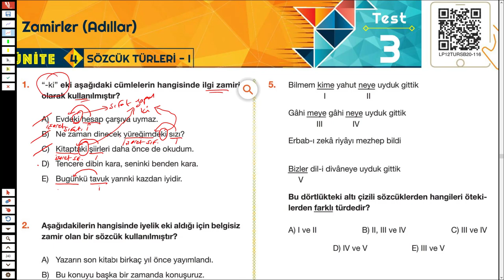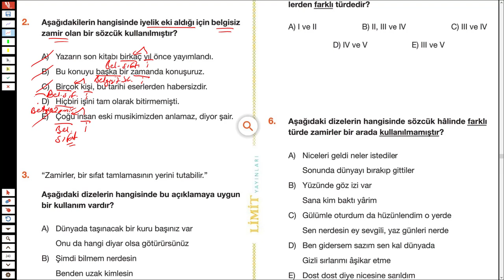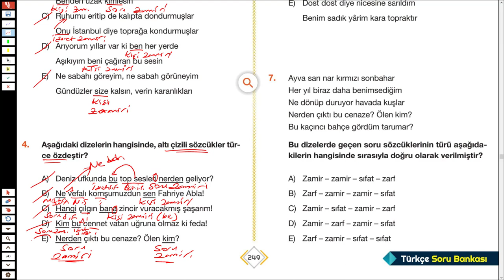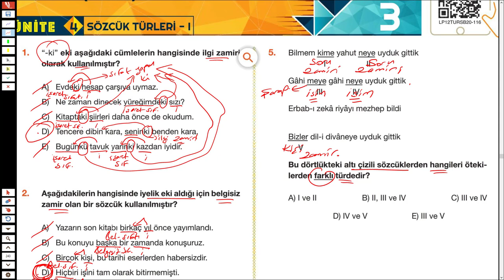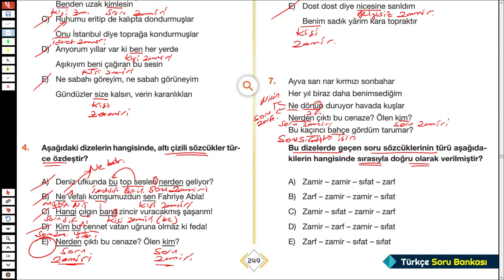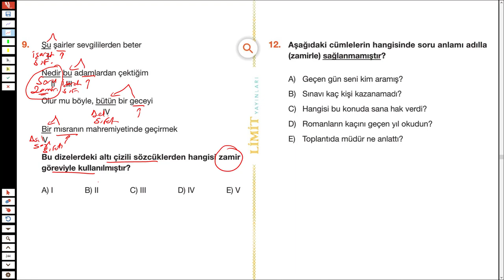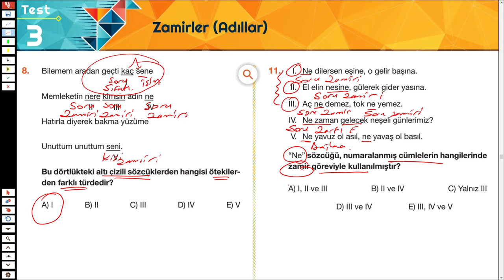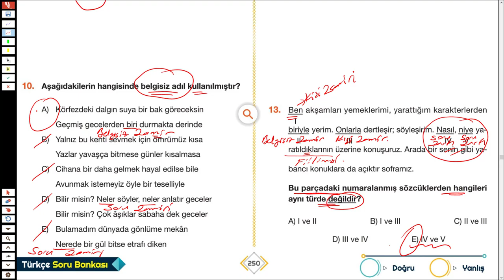LİMİT TYT TÜRKÇE SORU BANKASI - SÖZCÜK TÜRLERİ - SYF 249/250 - TÜRKÇEHANE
2023tayfa 2023tayfaçalışıyor 2023yks sizler için @Limityayınları nın tyt türkçe sorubankası ndan sözcüktürleri inden zamirler adıllar ile ilgili soruçözümü yaptım.
İyi seyirler.